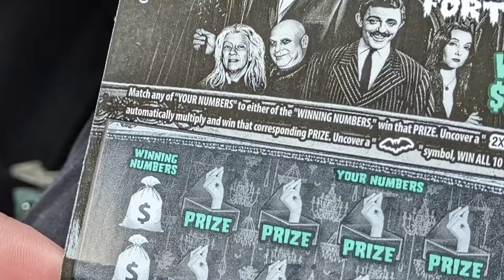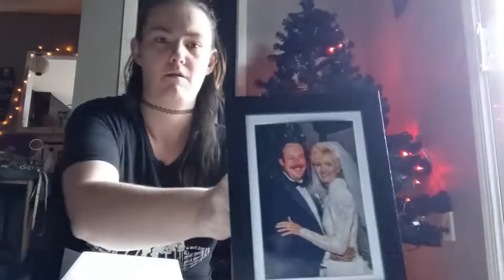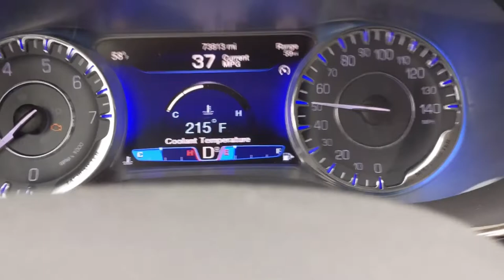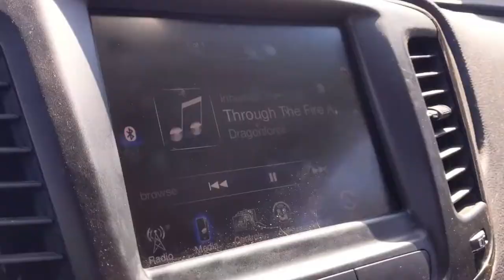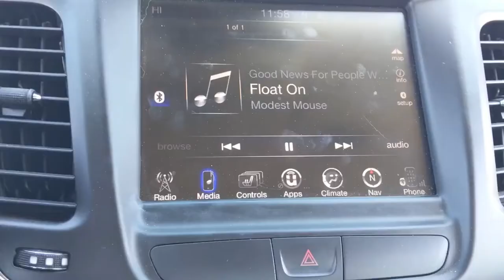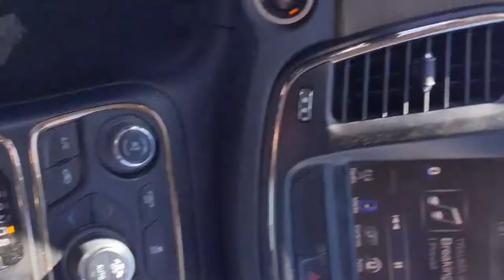After 35 years... Vlog-o-ween 2022 with Redrumrem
Sorry Dead Dudes, the time got away for me so this is a quick edit for today's vlog-o-ween episode.